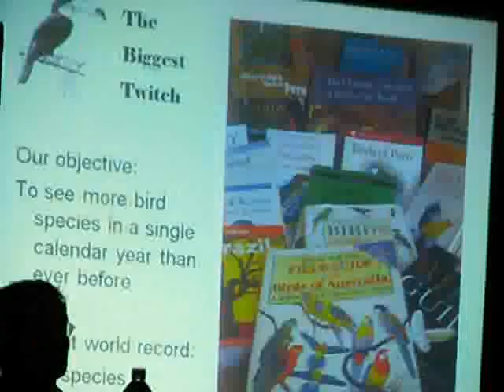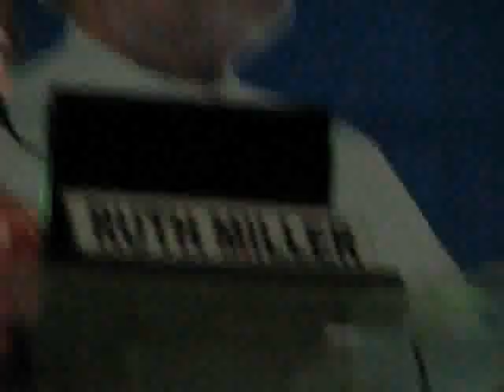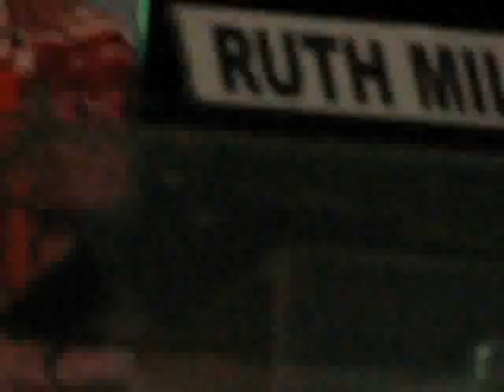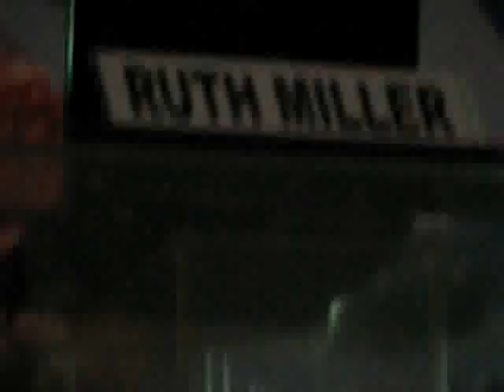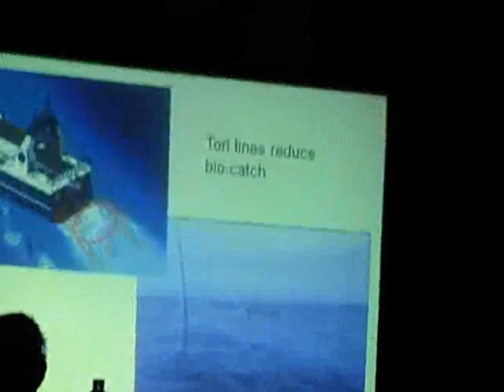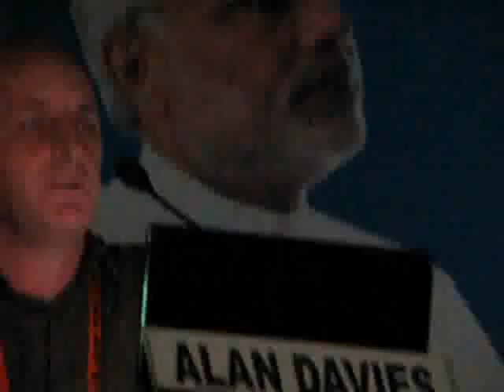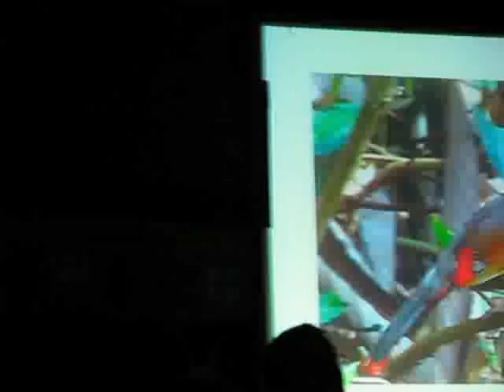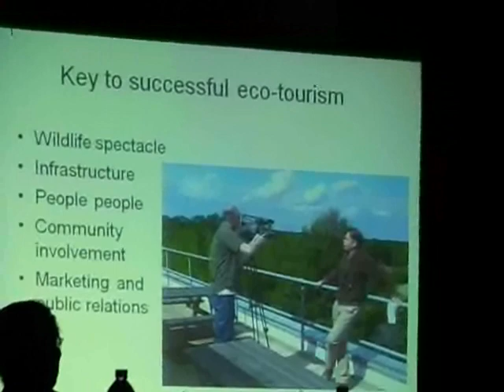The Biggest Twitch- Around the World in 4,341 Species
I recorded this talk in Jaamnagar, Gujarat in November 2010 in The Global Birdwatcher's Conference.
Being a Birdwatcher and Birdphotographer myself , this was the best speech i listened to in the conference.
 Alan Davies and Ruth Miller, are two British birders and in 2008, they set a new world record for the most bird species recorded in one year. Putting everything they had into this challenge, they set a new record of 4,341 species, that's nearly half the world's birds! They visited 27 countries, touring the very best places for birding around the globe and broke all records and spotted these 4000+ Species in 365 days .
Their Experiences are now in book form called "The Biggest Twitch -Around the world in 4000 birds by  Alan Davies.Ruth Miller .

As world record-breakers, they are  passionate about birdwatching and sharing birds with others.